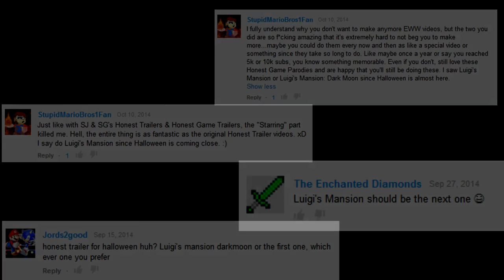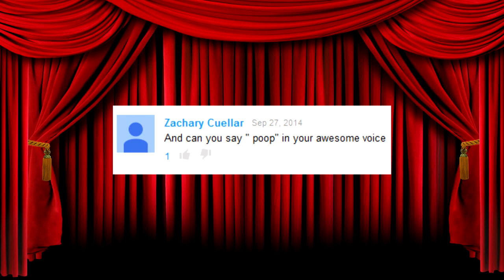LUIGI'S MANSION (Game Trailer Parody)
Happy Halloween guys, Charriii5 here! I promised you a Halloween Special and by Boo you got one! Let's celebrate this Halloween and Day of the Dead with some Luigi's Mansion!

A parody of Smosh Games' Honest Games Trailers which parody Screen Junkies' Honest Trailers! You should really go check 'em out!